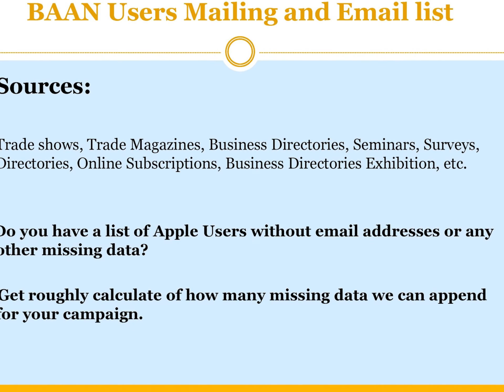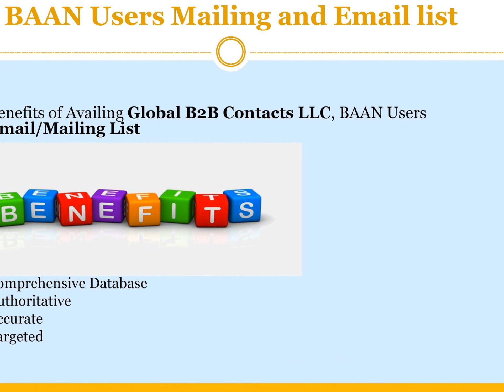Baan Users Email List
Infor Baan ERP Services Users Decision Makers Email List
Infor Baan ERP Services Users Vice President Email List
Infor Baan ERP Services Users Treasurer Email List
Infor Baan ERP Services Users Corporate Secretary Email List
Infor Baan ERP Services Users Owner/Partner Email List
Infor Baan ERP Services Users Managers Email List
Infor Baan ERP Services Users Operations Executives Email List
Infor Baan ERP Services Users Business Development Executives Email List
Infor Baan ERP Services Users Sales Executives Email List
Infor Baan ERP Services Users Executives Email List
Infor Baan ERP Services Users Marketing Executives Email List
Infor Baan ERP Services Users IT Executives Email List
Infor Baan ERP Services Users Finance Executives Email List
Infor Baan ERP Services Users HR Executives Email List